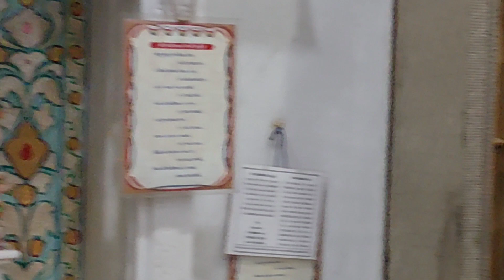আমার ই তুমি